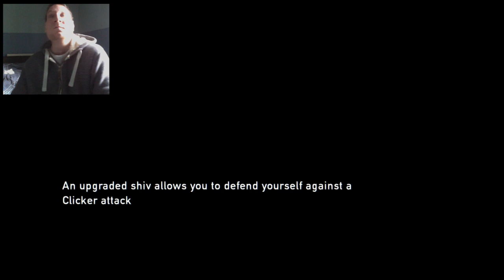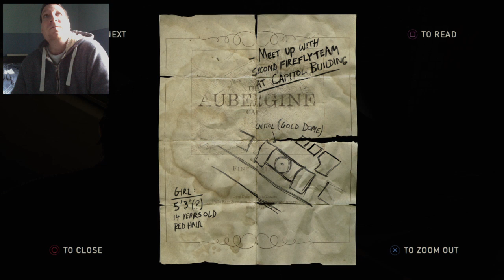the last of us pt3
this is part three of my play through of the last of us an grounded mode hope you guys enjoy it please comment like and subscribe and don't forget to ring that bell